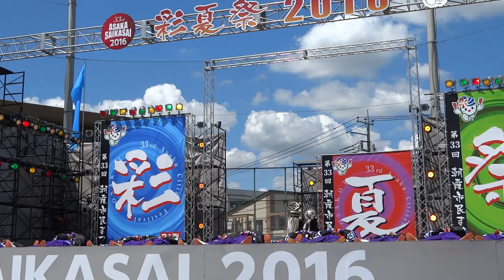REDA舞神楽／北朝霞会場ステージ／第33回彩夏祭・第23回関八州よさこいフェスタ2016（二日目）